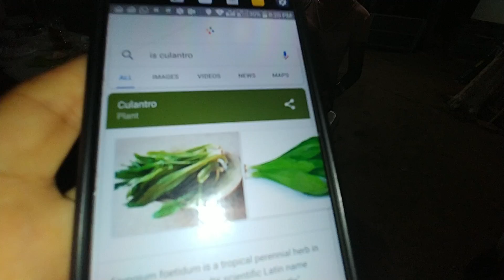Nayeli demostró que es una buena actríz😱Gracias Estela y Luis por la visita😇 Tacos. Parte 10/10